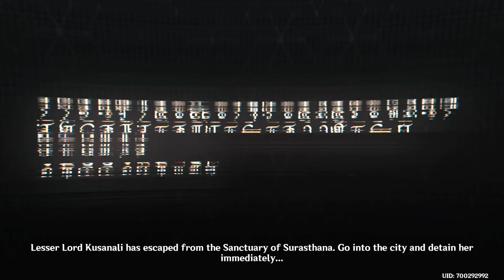Nilou dancing! | Archon Quest | Cutscene Animation [ Genshin Impact ]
Nilou is dancing again! She can dance every single quest from now if you ask me \(★ω★)/